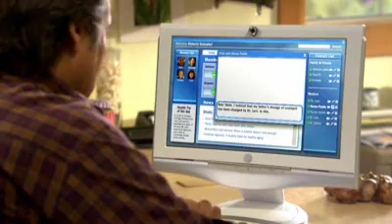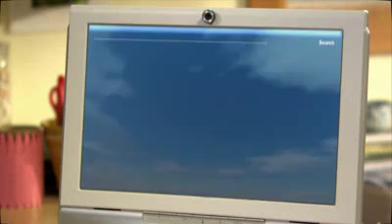Transforming an Aging Nation - CAST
The Center for Aging Services Technologies (CAST) is leading the charge to expedite the development, evaluation and adoption of emerging technologies that can improve the aging experience.

Eric Dishman, Larry Minnix and Mike Magee discuss today's challenges in health care system  and introduce ways to keep people in their homes longer.  Learn about ways technologies can provide solutions to ensure that good decision making in health care is provided and  supported by good information in the comfort of a home.